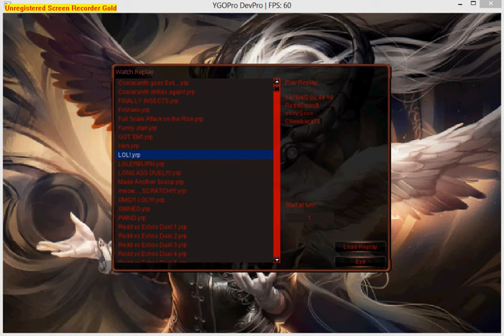Spirits vs Dark Worlds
I trolled this deck so hard it's hilarious!